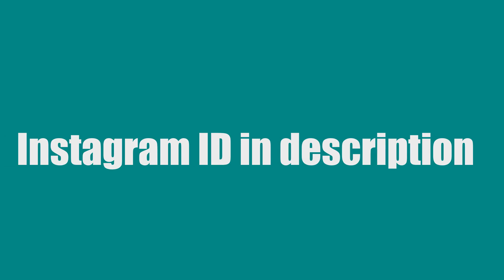This an announcement 🎉🎉🎉🎉